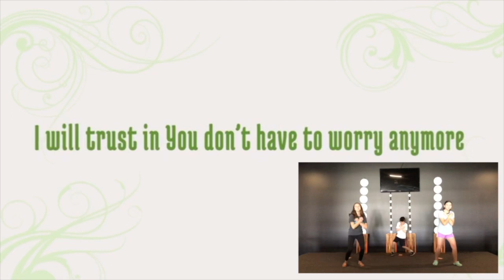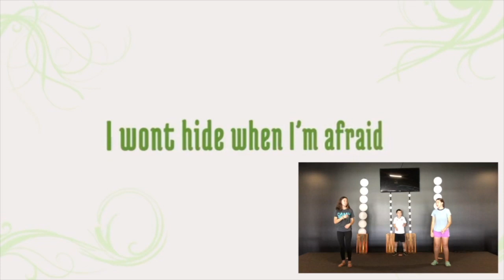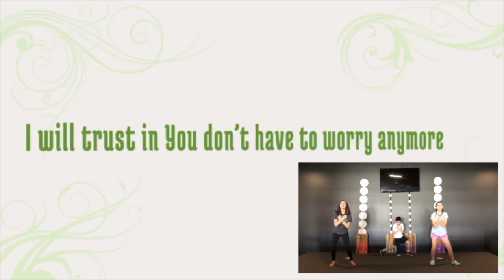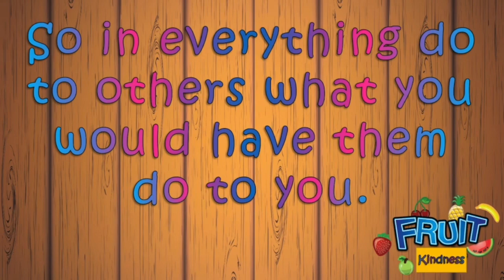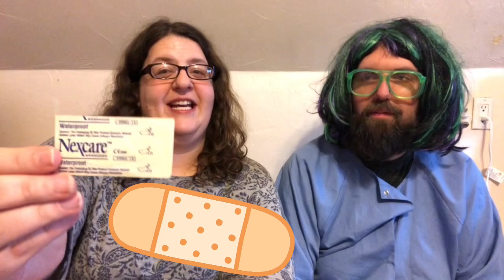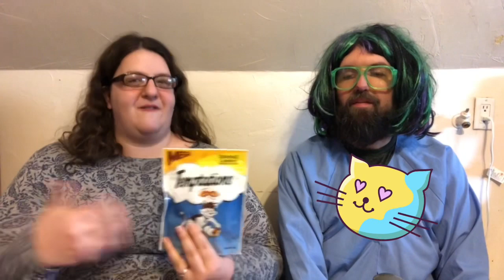Fruits of the Spirit